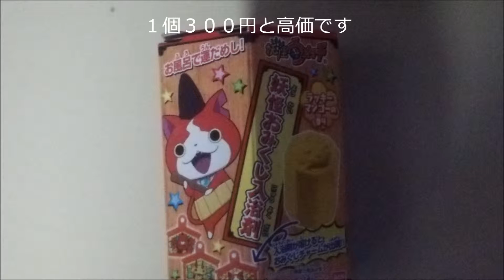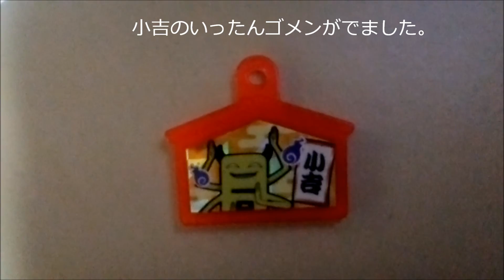妖怪ウォッチ 妖怪おみくじ入浴剤をためしてみた。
おみくじ付入浴剤をためしました。
１個300円と高価。